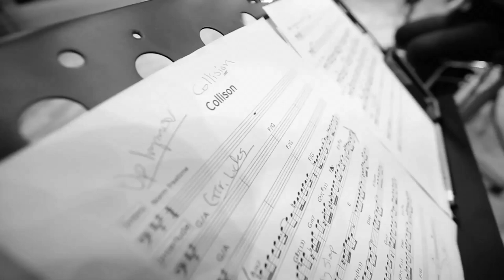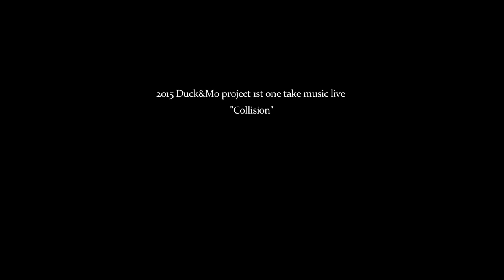Bassist Duck & Norm Stockton "Collision"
덕베이스 운영자이자 베이스 연주자로 활동하고 있는 덕베이스입니다. 전 링컨 부르스터 밴드 베이시스트 놈스턱턴과 함께 발매할 싱글 앨범으로 원테이크 방식으로 스튜디오에서 녹음했습니다.

2대의 베이스 연주를 감상할 수 있습니다.